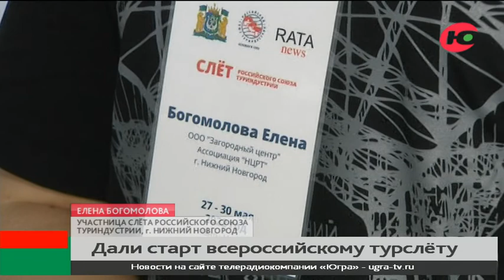Новости 27.05.2022 16:00